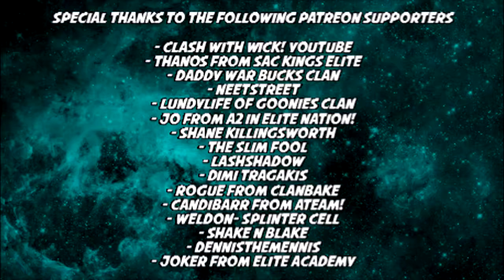ARENA 7-8 DUELING PRINCES DECK! Clash Royale Strategy & Tips!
Hey Clashers! Today we'll focus on a new deck I've been using featuring both the Price and his evil brother, the Dark Prince! We'll cover strategy tips for this deck over a couple replays and then play a live match afterwards! (with a last second overtime ending!) I'm a big fan of this deck because it has been giving me a great alternative to the popular Golem, Royal Giant and Hog Cycle decks that have been dominating Legendary Arena lately. It's rare that you see both Princes in a deck without the power staples Golem or PEKKA but this deck works great to combine speed offensively with value trades defensively. The deck's cards are:

1) Prince
2) Dark Prince
3) Elixir Collector
4) Princess
5) Goblins
6) Arrows
7) Barbarians
8) Skeleton

Best of luck! Feedback is always welcomed and requested :)

- Clash with Wick! YouTube
- Thanos from SAC Kings Elite
- Suz and Shake from TalladegaNights
- Neetstreet
- LundyLife of Goonies Clan
- Jo from A2 in Elite Nation!
- Shane Killingsworth
- The Slim Fool
- LashShadow
- Dimi Tragakis
- Rogue from Clanbake
- CandiBarr from Ateam!
- Weldon- Splinter Cell
- Shake N Blake
- DennisTheMennis
- RJIII
- Strife From Battle Elite
- Colton Hathaway

- I update it every week with new content. Don't miss the new 3 Star Academy!

Feedback always appreciated - and please share my channel with your clanmates!!

Social Media-

Original Music by : The King Slayer AKA Inertia (Soundcloud)
Outro Song used with Express Written Consent from Runrig.
"Clash Of The Ash" is the first single from Runrig's thirteenth studio album "Everything You See"
Clash Royale Game Description
Enter the Arena! From the creators of Clash of Clans comes a real-time multiplayer game starring the Royals, your favorite Clash characters and much, much more.

Collect and upgrade dozens of cards featuring the Clash of Clans troops, spells and defenses you know and love, as well as the Royales: Princes, Knights, Baby Dragons and more. Knock the enemy King and Princesses from their towers to defeat your opponents and win Trophies, Crowns and glory in the Arena. Form a Clan to share cards and build your very own battle community. Lead the Clash Royale Family to victory!